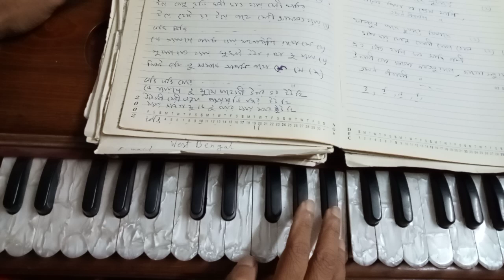সাজিয়াছো যোগী // Sajiachho Jogi // Nazrul Geeti // Harmonium Tutorial// Debika Mukherjee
সাজিয়াছো যোগী
নজরুল গীতি
সুরতান
Harmonium Tutorial
Nazrul Geeti
Debika Mukherjee
Surtan channel

অনেক ধন্যবাদ।

 আমার আরেকটি channel আছে। আপনারা
সেখানে আমার গান শুনতে পাবেন।👍💙❤️
debikamukherjee 3398❤️
এটা লিখলেই বেরিয়ে যাবে।

👉👉💓 আমি সোম, ও শুক্রবার এই দুই দিন গান
 tutorial দিচ্ছি। তোমরা চাইলে আমি দিন বারাবো।